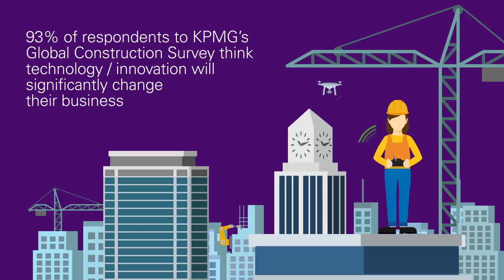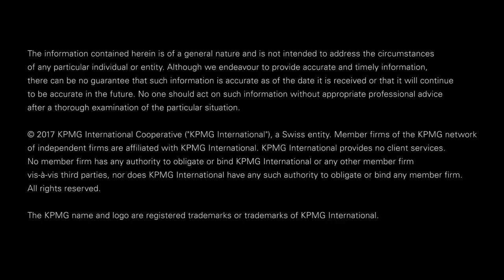Construction in the technology age | Global Construction Survey 2017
To stay ahead of disruption, engineering & construction firms need to build a technology-enabled business strategy.